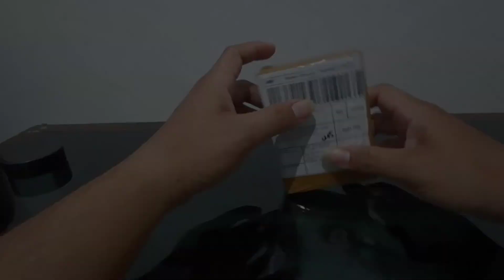Unboxing dan uji coba cetakan mimis slug 14 grain stainless steel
kali ini kita unboxing cetakan mimis slug 14 grain dan langsung uji coba cetak mimis
seperti apakah hasilnya mari kita lihat